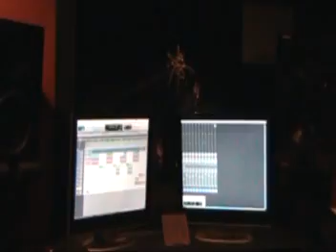Mickey Factz, Shawn Awesome, & Mr.Tj "Build & Destroy" J-son tv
Live footage from Mickey Factz, Shawn Awesome, & Mr.Tj in the studio making Hip Hop smash "Build & Destroy." This is true Hip Hop. Follow them on twitter @ShawnAwesome504 @MrTj_DanGlover @MickeyFactz @RoyalReign_Ent. TeamFollowBack &fmt=18